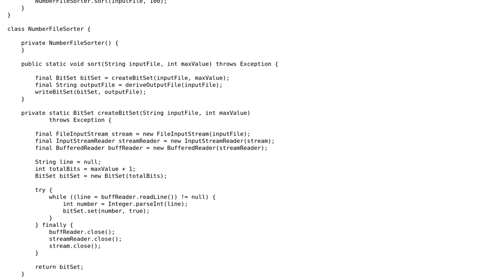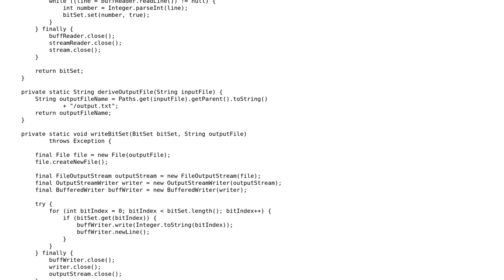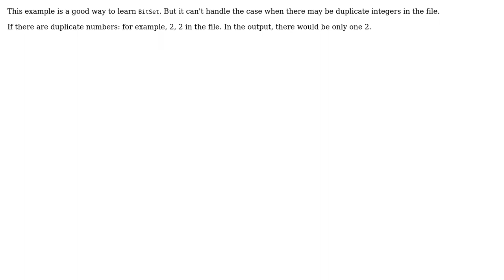Code Review: Sorting a set of numbers in a file using Java BitSet (2 Solutions!!)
Code Review: Sorting a set of numbers in a file using Java BitSet

With thanks & praise to God, and with thanks to the many people who have made this project possible! | Content (except music & images) licensed under CC BY-SA | Music | Images & others | With thanks to user Simon Forsberg user jeffery.yuan user Jamal user Anand Patel and the Stack Exchange Network Trademarks are property of their respective owners. You are responsible for your own actions.